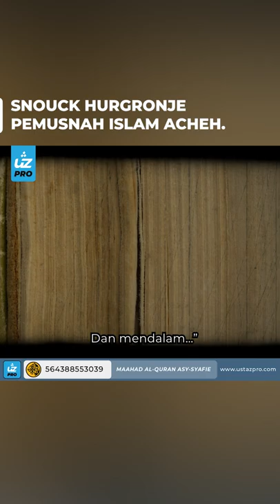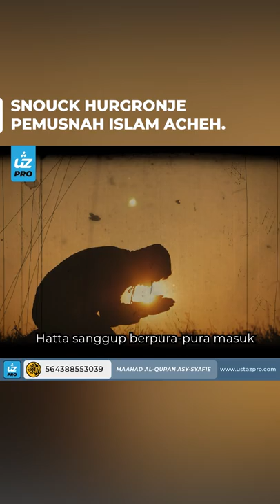SNOUCK HURGRONJE PEMUSNAH ISLAM ACHEH - Ustaz Pro